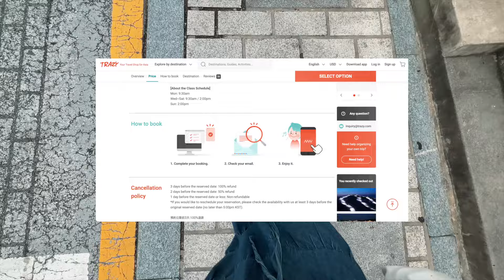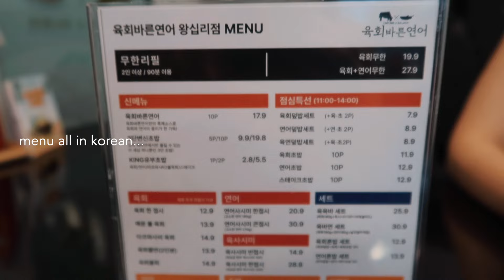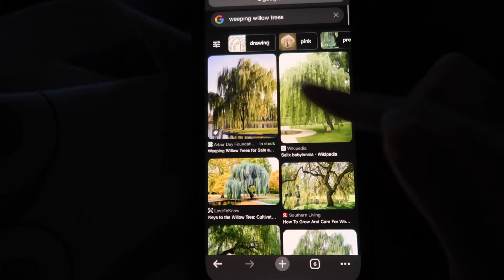Study Abroad in South Korea ✈️ 🇰🇷 | kimchi making class, sumsei terrarium, night walk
A few snippets of my fall 2023 study abroad exchange in Seoul, South Korea! 💌

Free Music for Videos 👉 Music by Public Library Commute - Mile High